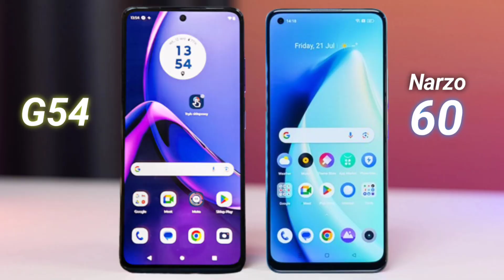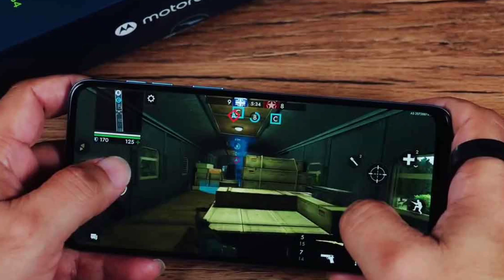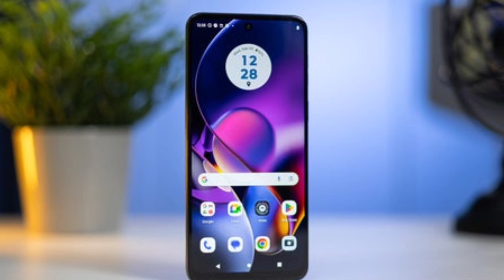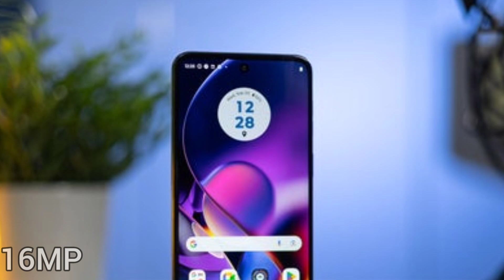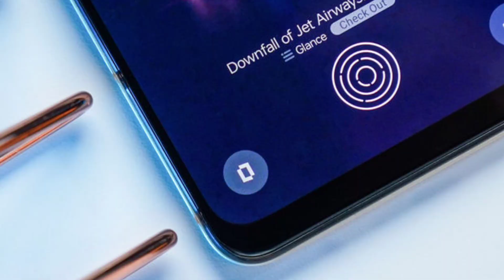Moto G54 vs Realme Narzo 60 Comparison| realme narzo 60 5g vs moto g54 5g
*Moto G54 -

moto g54
motorola 54 5g
moto g54 comparison
moto g54 new update
moto g54 vs poco x5
realme narzo 60 5g
realme narzo 60 5g camera test
realme narzo 60 pro 5g
redmi note 12 vs moto g54

Category
Science & Technical